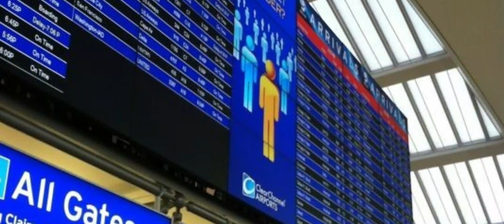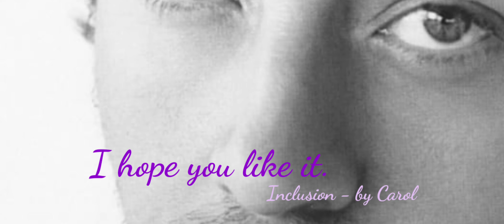Darren Hayes - Like It or Not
Rare video edited in Buenos Aires - Argentine.
Spin is the first solo album released by former Savage Garden member Darren Hayes.
The album was mixed by Chris Lord-Alge and produced by Walter Afanasieff.
It was released in Australia in March 2002.